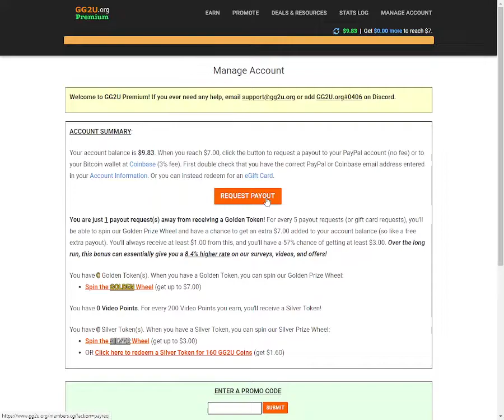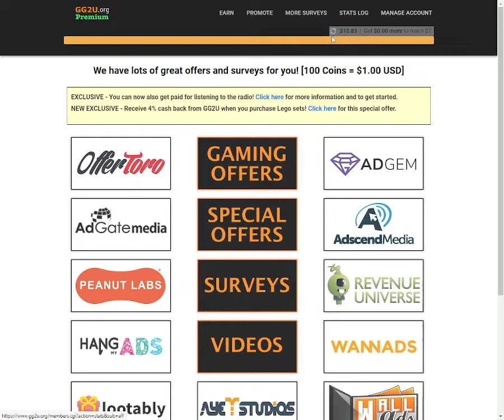Golden wheel spin (free money)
Hello guys - this is a random video of me showing you guys why I love my survey sites - this is only one of the sites I use.